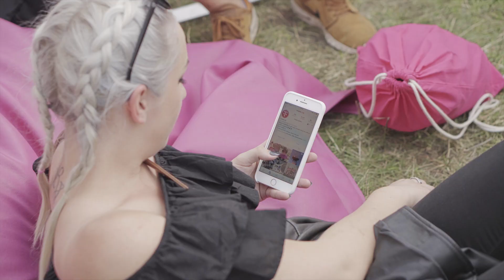T-Mobile: Rock for People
autor: Czech Vibes
hudba: Onni Boi - AlrightNo